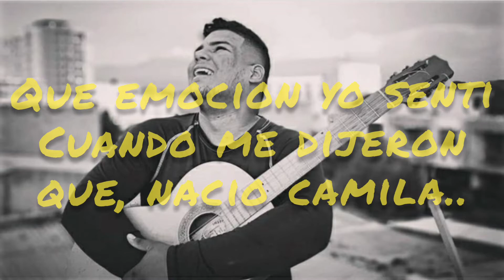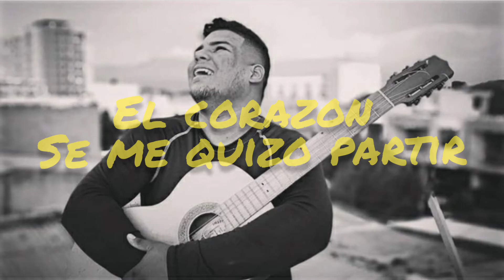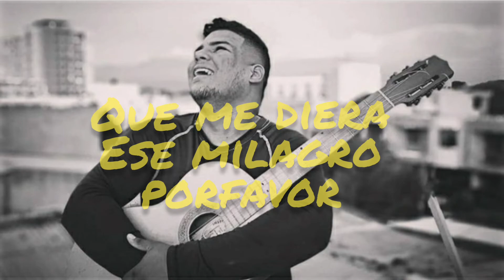CAMILA - ALEXANDER AMAYA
Recién llegué a un país; donde mi objetivo es trabajar y seguir superandome como persona, ni esperanza de hacer música., pero me conseguí un sr que me dio la oportunidad de trabajar con el., entre trabajo, risas, y conversaciones me contó una historia; donde hace 13 años nació su nieta, y a pocos meses le detectaron una enfermedad visual donde los médicos ya habían informado que no podían hacer más nada por la niña  "perderá su vista por completo" solo Dios podrá  ayudarla., y así fue..
- Me dijo; a mi me gusta mucho la música  quisiera algún hacerle alguna canción, escribirle alguna nota, y decirle cuanto amor siento por ella.,
sin saber que la música es lo que a mi me desvive,  y le respondi si quiere yo puedo ayudarlo con la canción ..
Y aquí está; CAMILA lleva por nombre esta Bonita canción de mi autoría interpretada por @Estebanvalleurbano
Quizás para muchos sea algo insignificante pero para mí significa mucho
¡espero a todos les guste!